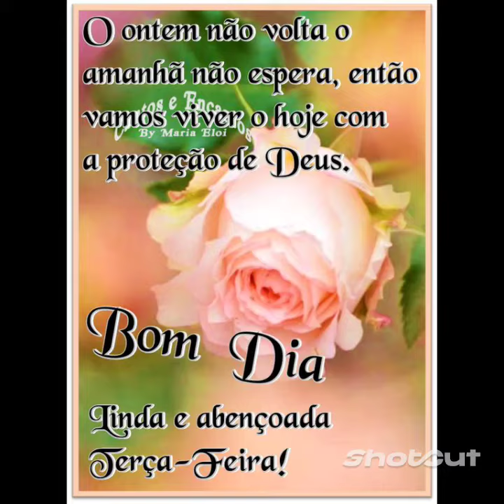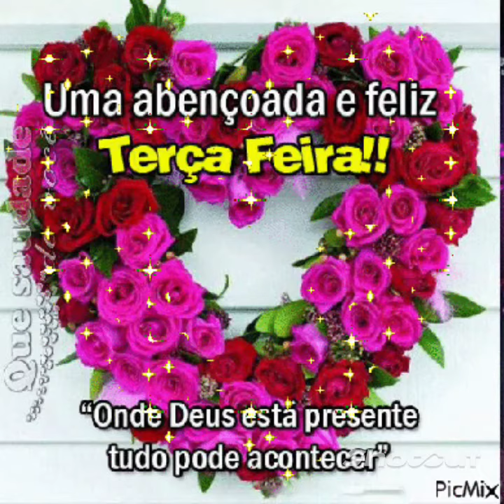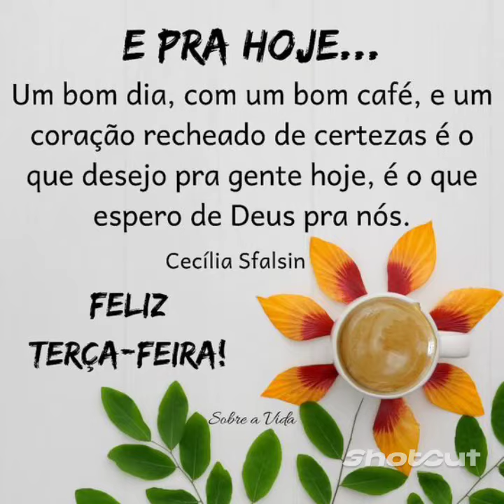mensagem de bom dia feliz terça feira: